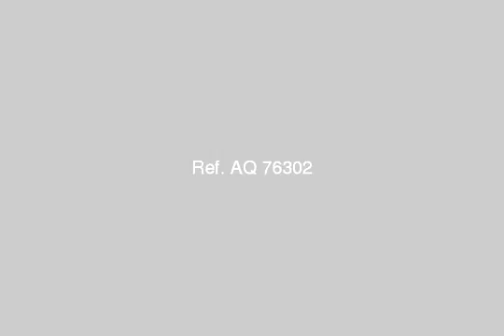Apartment For Sale In El Maadi Cairo - mlseg.com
Apartment For Sale In El Maadi Cairo 140 متر 2 نوم + 3 رسبشن + 2 حمام + مطبخ كبير + غاز طبيعى + سوبر سوبر لوكس + بالاجهزة الكهربائية + المكيفات 600 الف نهائى عند فندق المعادى برج بدر ترى النيل والاهرامات - كورنيش المعادى بجوار مسجد حسين صدقى - Egypt Real Estate | Greater Cairo | El Maadi | Apartment For Sale